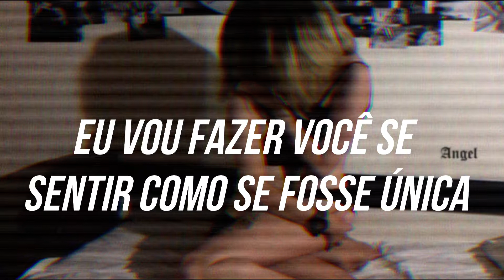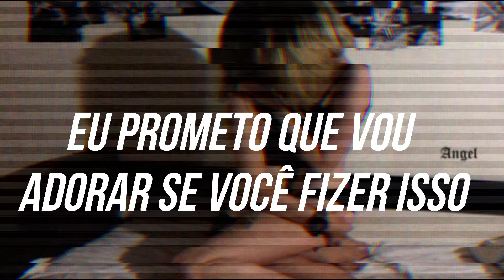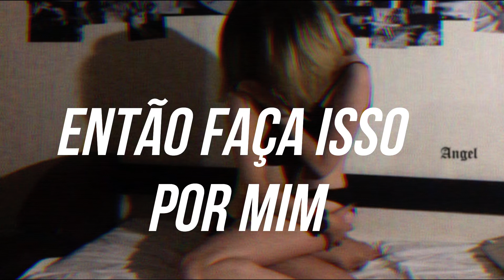Do it for me // Rosenfeld 🔥 (legendado)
Siga Rosenfeld.

Meu pinterest.